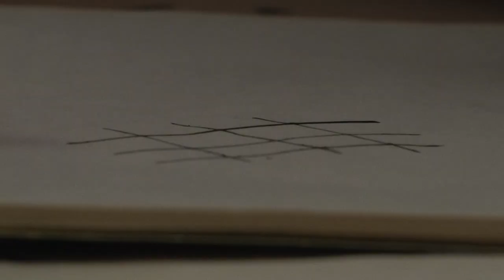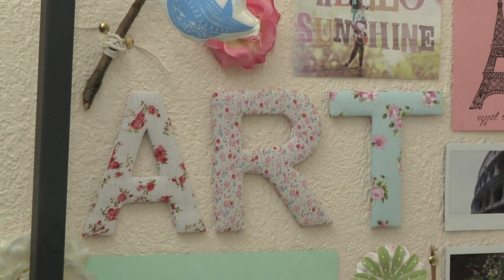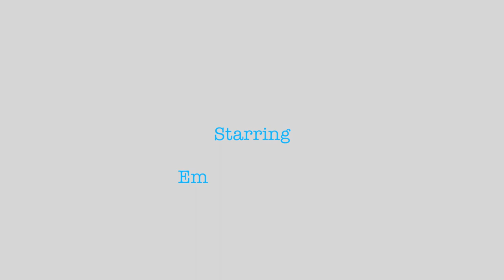Emma Margaret Illustration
Promo video by Jamie Webb and Chris Luke.
Showing me printing, painting, drawing and packaging products.